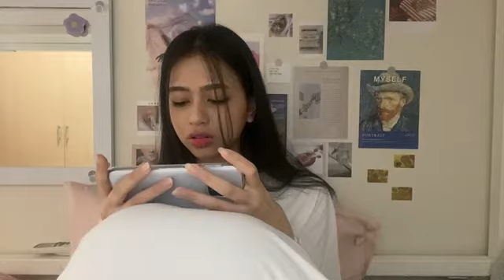Showroom JKT48 Kathrina [18 Oktober 2021]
Name: Kathrina Irene / カトリナ・アイリン
Date: 10/18/2021

Kalo video ga lengkap artinya ada kesalahan teknis.
Rekaman Theater bisa cek di Twitter atau Telegram.